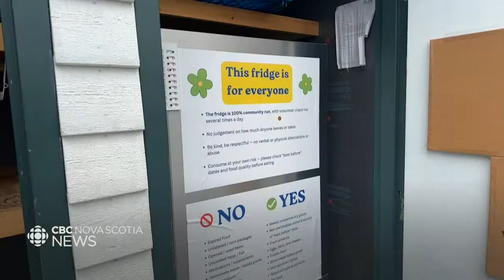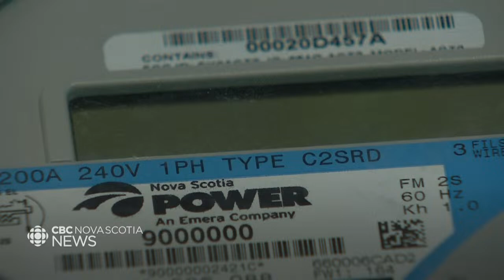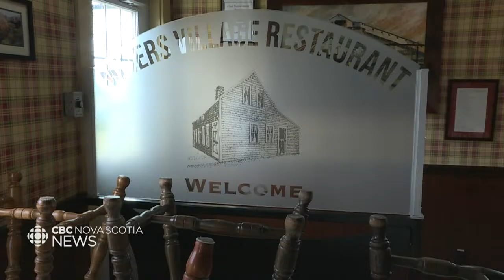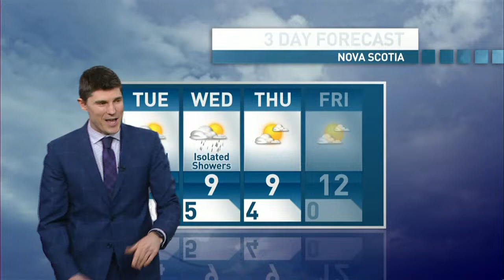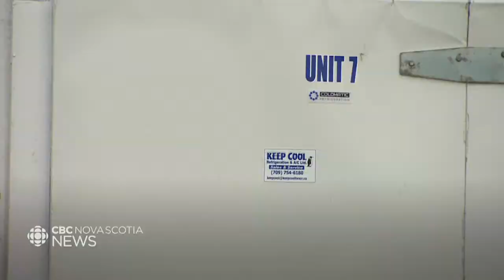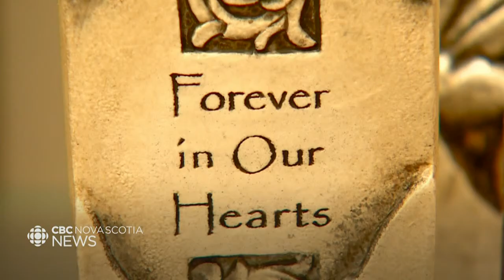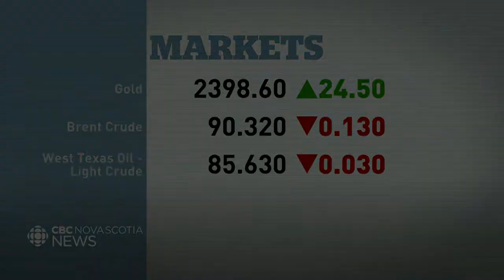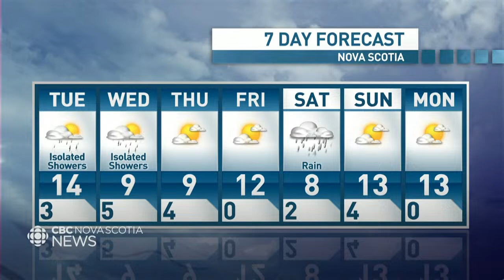CBC Nova Scotia News Apr. 15, 2024 | Help with high grocery prices